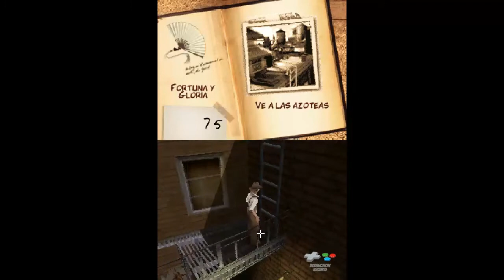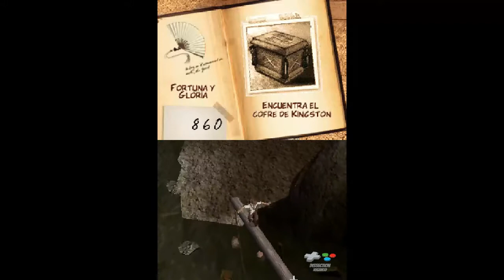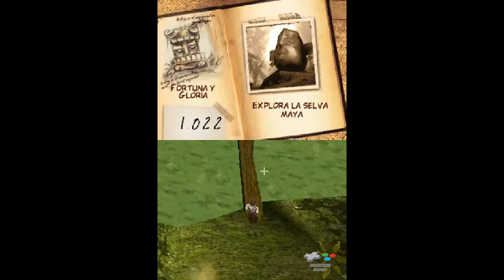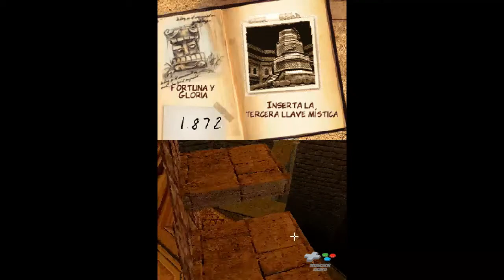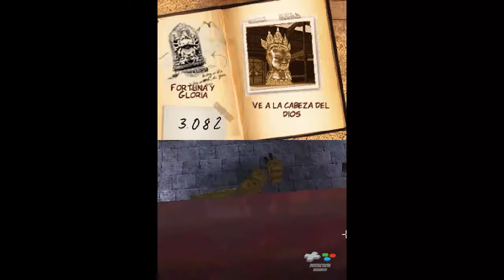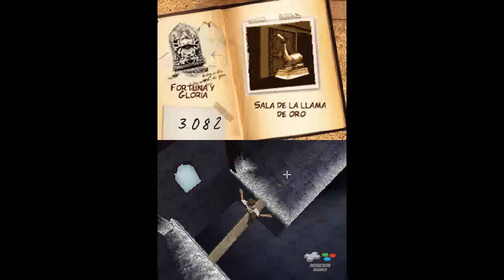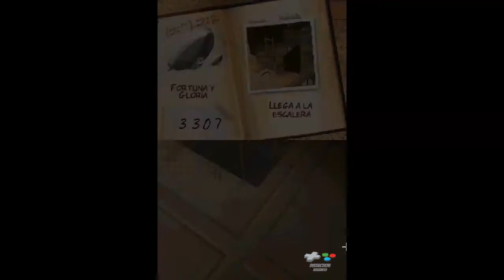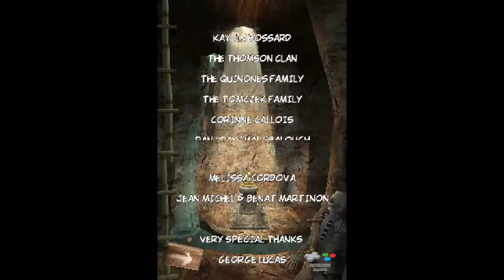Indiana Jones and the Staff of Kings - Nintendo DS [Longplay]